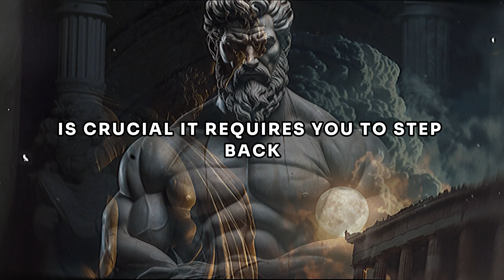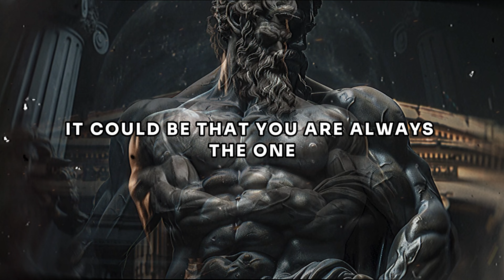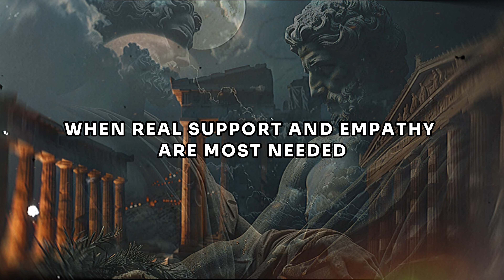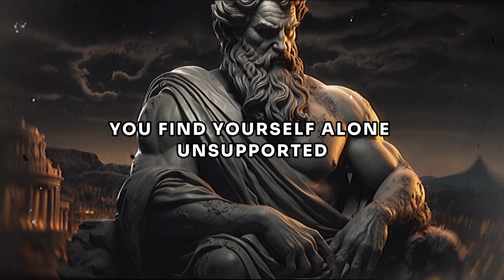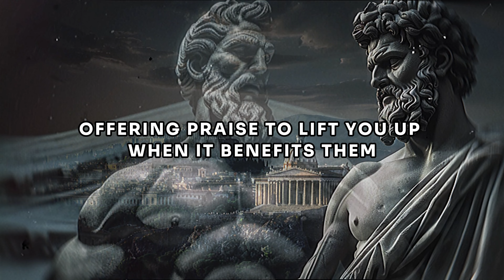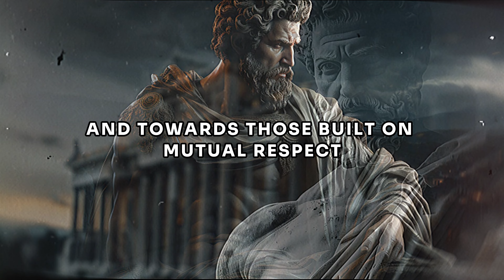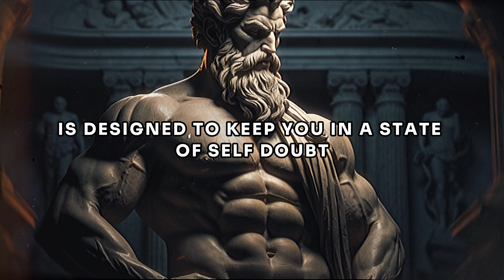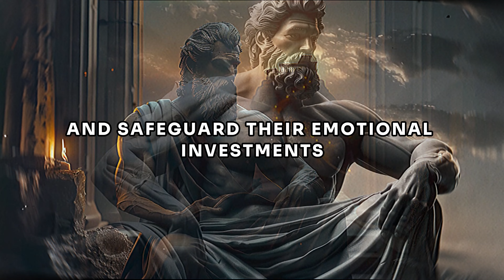ATTITUDES of a person who ONLY USES YOU and DOESN'T CARE about YOU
In today's video, we're exploring the subtle yet impactful signs that someone might be using you rather than cherishing your presence in their life. Whether it's a lack of respect, superficial closeness, or guilt manipulation, understanding these signs can empower you to foster healthier relationships. Let’s embark on this journey together!

In this video we are going to explore this sections:
#15: Failure to fulfill promises
#14  Diminishing or disdainful comments
#13  Unilateral benefit
#12  Disregard for your feelings
#11  Emotional manipulation
#10  Lack of genuine support
#9   Constant competition
#8   Absence in critical moments
#7   Lack of reciprocity
#6   Gossip and breach of trust
#5   Selective availability: You are available, they are not
#4   Making you feel guilty
#3   Lack of personal interest
#2   Superficial closeness
#1   Persistent lack of respect

🕒 Timestamps:
00:00 - Introduction
01:53 - Persistent Lack of Respect
04:22 - Superficial Closeness
07:30 - Lack of Personal Interest
10:00 - Making You Feel Guilty
12:30 - Selective Availability
15:00 - Gossip and Breach of Trust
17:30 - Lack of Reciprocity
20:00 - Absence in Critical Moments
22:30 - Constant Competition
25:00 - Lack of Genuine Support
27:30 - Emotional Manipulation
30:00 - Disregard for Your Feelings
32:30 - Unilateral Benefit
35:00 - Diminishing or Disdainful Comments
37:00 - Failure to Fulfill Promises
38:00 - Closing Remarks and Call to Action

Detailed Overview:

Persistent Lack of Respect: Discover how continuous disrespect can erode the foundations of any relationship.
Superficial Closeness: Learn to identify when closeness is only skin-deep and doesn’t represent a true bond.
Lack of Personal Interest: Understand how a one-sided interest can affect your emotional health.
Making You Feel Guilty: See how manipulation through guilt can trap you in a cycle of compliance.
Selective Availability: Recognize the imbalance of effort when someone is only available on their terms.
Gossip and Breach of Trust: Learn the signs of how trust is broken through gossip and privacy breaches.
Lack of Reciprocity: Understand the importance of mutual give-and-take in any healthy relationship.
Absence in Critical Moments: Explore how the lack of support during crucial times can reveal a person's true priorities.

Explore more videos on this channel featuring Stoicism teachings from Marcus Aurelius, Epictetus, Seneca, and more

🌟 14 Things SIGMA FEMALES Do Differently From the Other Women

🌟You Will Never Be ANGRY Again After Listening To This

🌟Focus on YOURSELF and See What Happen

🌟Avoid These 9 People Who Don't Deserve Your Trust

Welcome to TrueStoic, your go-to source for exploring the transformative world of Stoicism. Dive into the profound teachings of Marcus Aurelius, Seneca, and Epictetus, unraveling the essence of stoic philosophy. Whether you're a beginner curious about 'what is stoicism' or seeking practical stoicism for modern life, we've got you covered. From stoic quotes that inspire to daily practices like stoic meditation and morning routines, our content is designed to fortify your mind and soul. Embrace ancient wisdom and iron mind discipline to navigate life's challenges. Join us on this journey to understand stoicism 101, cultivate a stoic mindset, and apply these timeless life lessons for mindfulness and inner peace.

🌱 Main Takeaways:

Identifying toxic traits is crucial for personal growth and healthy relationships.
Respect, genuine interest, and trust form the cornerstone of all meaningful interactions.
Awareness and understanding of these dynamics empower you to make informed decisions about the relationships you choose to maintain.

Uncover the primary indicators that someone may be exploiting you. This discussion highlights important behaviors such as emotional manipulation, inadequate support, continuous disrespect, and others. Understand how to recognize and manage one-sided relationships to safeguard your emotional health and cultivate healthier interactions.